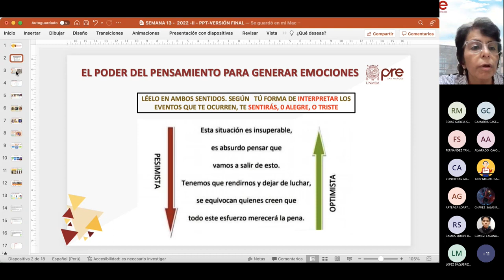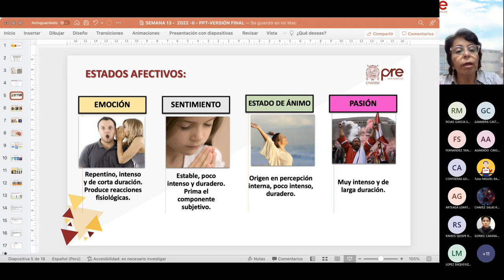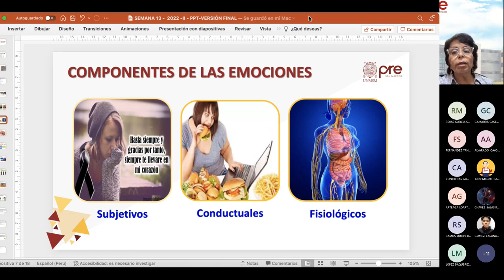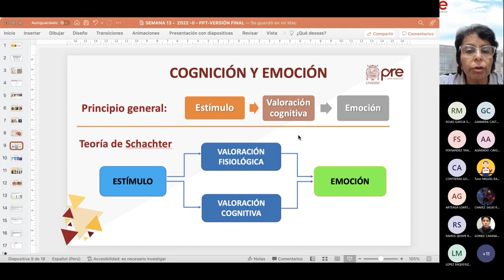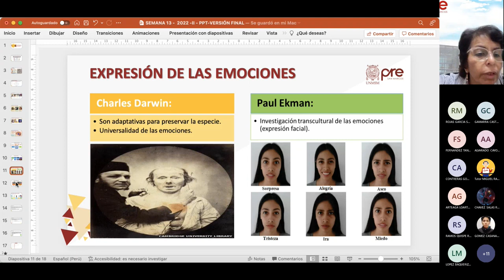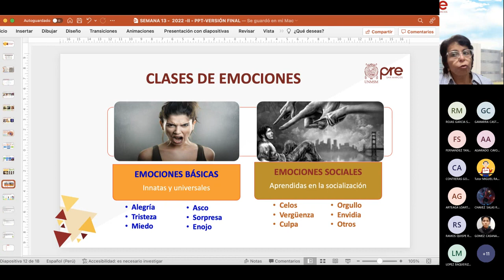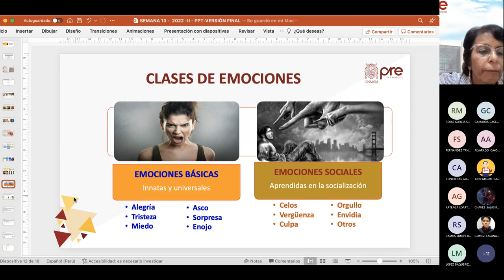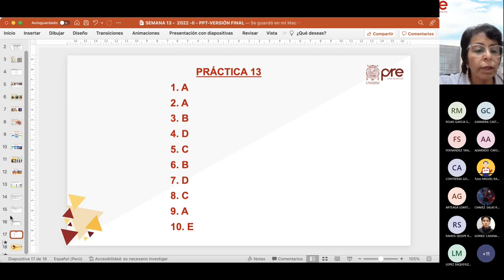Psicología S13 - Afectividad y Emociones - Pre San Marcos 2022 II ¨X¨ 📚🖥️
Semana 13
Ciclo: 2️⃣0️⃣2️⃣2️⃣ 2️⃣
📚Curso: Psicología
Profesor👨🏻‍🏫: Elena Gónzales.
📌Tema: Afectividad y emociones. Definición de afectividad. Proceso emocional. Cognición y emoción. Expresión de las emociones. Clases de emociones. Afectividad y bienestar personal. Manejo de emociones.